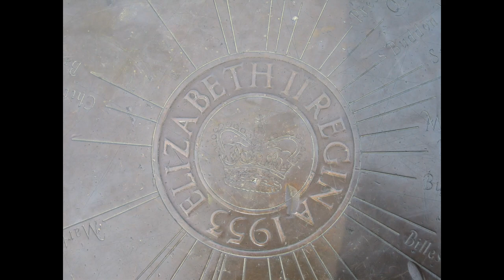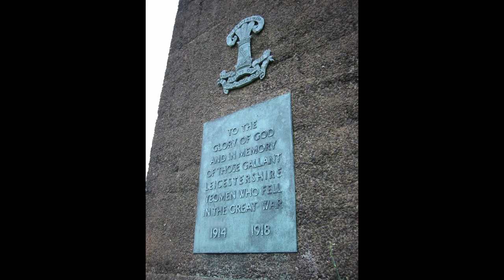Bradgate Park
Bradgate Park Leicestershire 01